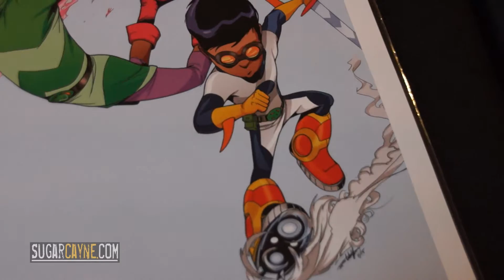Forward Comix At The Urban Action Showcase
Crazy Al Cayne interviews Jerome Walford at the 3rd annual Urban Action Showcase.